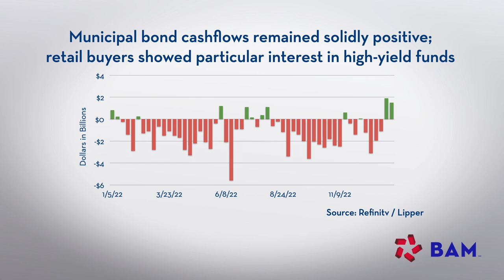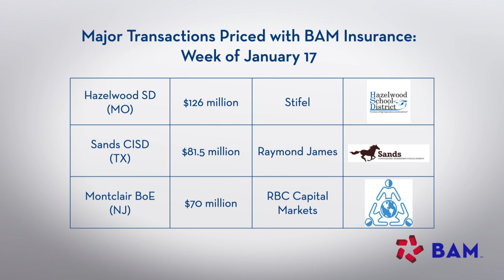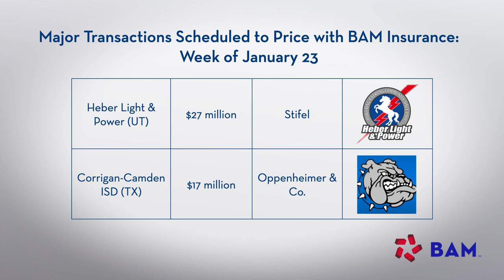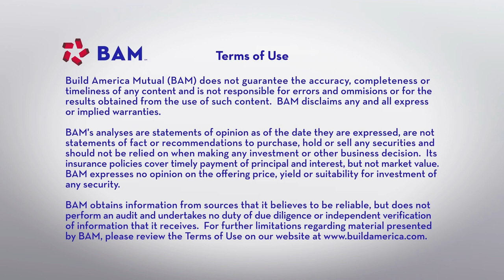Muni Inflows Continue, Boosting New-Issue Performance; BAM Weekly Update, 1/20/23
Municipal new-issue volume reached $10 billion despite a shortened trading week following the Martin Luther King Day holiday, but $1.5 billion of inflows to municipal mutual funds helped absorb the sales. BAM insured more than $430 million, including school bonds from Missouri, Texas, and New Jersey.